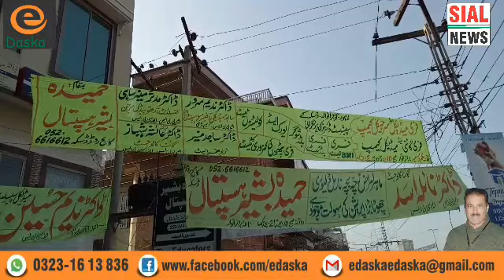E Daska Free Madical Camp